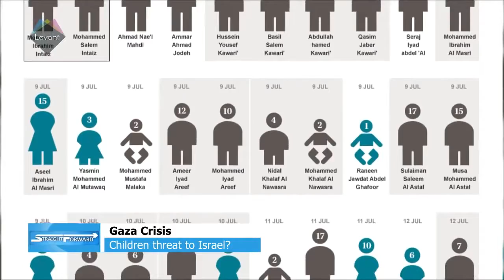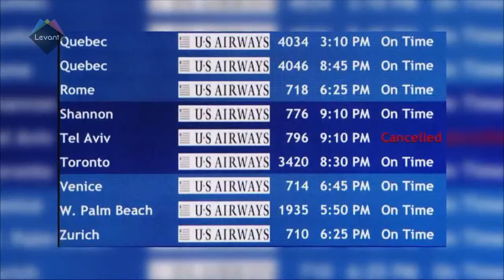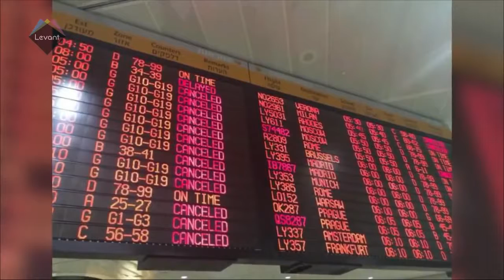Israel Gaza debate: whats next with boots on the ground ?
Straight Forward looks at British and world reactions to Israeli Knesset member Ayelet Shakeds call to kill Gaza mothers to prevent them from producing more of what she calls little snakes.

Part 1: Part 2: 11th day of Operation Protective edge: the tally stands.

The White House has signaled readiness to boost military aid to Israel to a historic high, after a letter signed by 83 Senators advocated for the increase. Aid to Israel currently accounts.